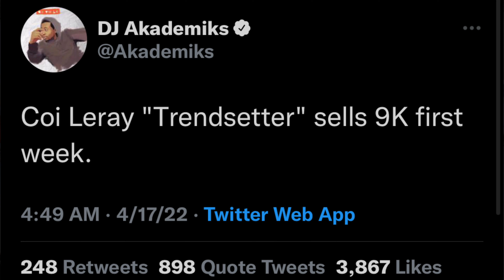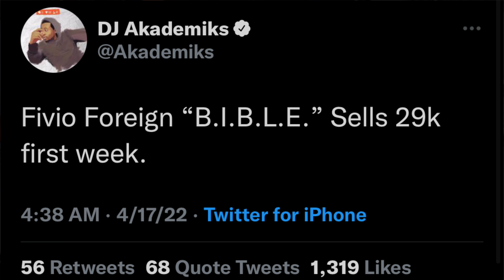Coi Leray's Trendsetter Album Sells 9K First Week?!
Follow Along as I go in depth to why Coi Leray's album didn't sell as much as it should and what her future outlook looks like